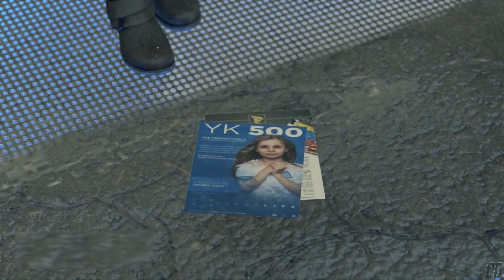DETROIT BECOME HUMAN - ALL ENDINGS of Kara and Alice in the Concentration Camp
All endings of Kara and Alice storyline in the Concentration Camp final episode in Detroit Become Human.